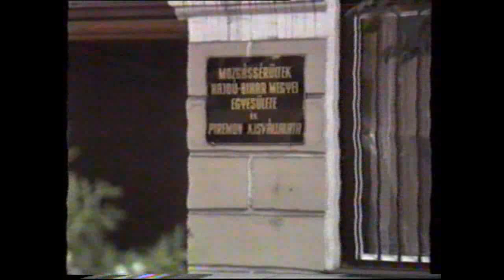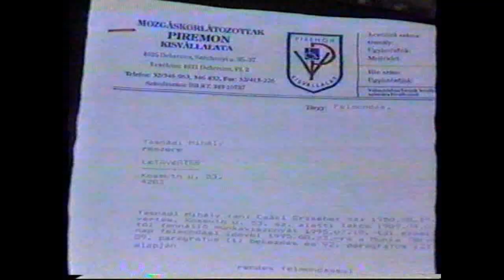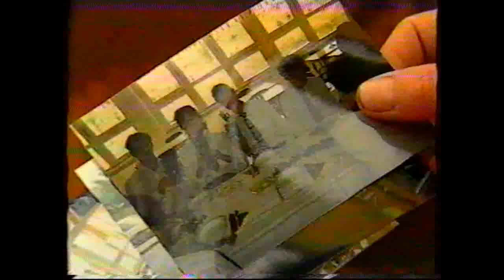Piremon ballada 1995. - MTV Körzeti Stúdió Debrecen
A rendszerváltást követően, a gazdasági és társadalmi átrendeződés hatásaként  megnőtt a munkanélküliség szinte minden területen. Az egyének és közösségek számára is hasznos csökkent munkaképességűek alkalmazására szerveződött Piremon Kisvállalatot is piaci szemmel méregették, s kevésbé a kiszolgáltatott emberek oldaláról. Százas nagyságrendű elbocsátás után kereste fel dr. Gere Kálmán vezérigazgatót Vértessy Sándor, aki megszólaltatott több létavértesi érintettet is.
Digitalizálás:  Turóczi Barnabás - 2020. augusztus.